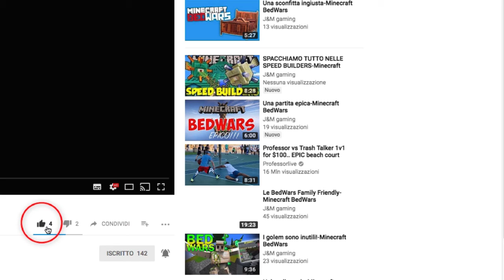VENDIAMO L'INSILATO | Farming Simulator 17 Mappa Hagentedt #9